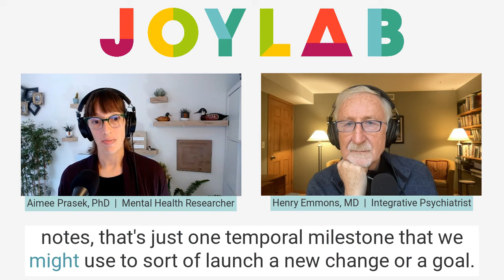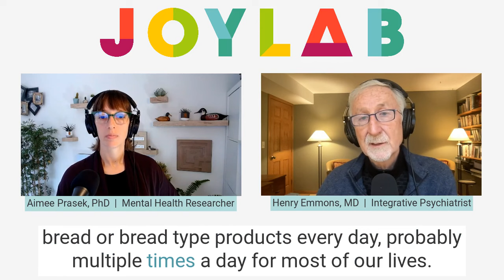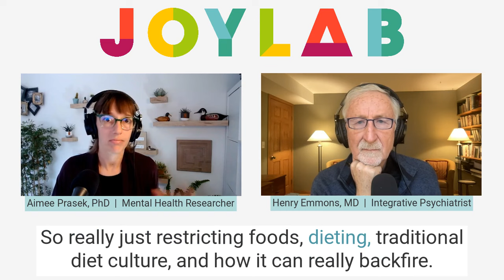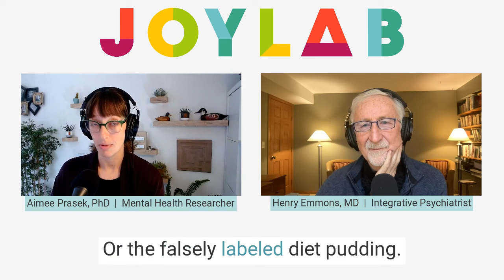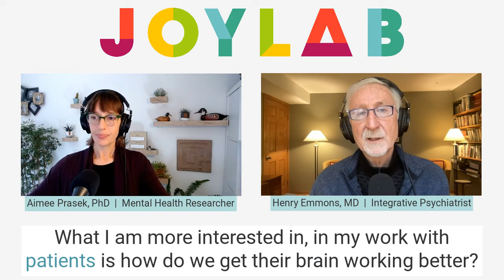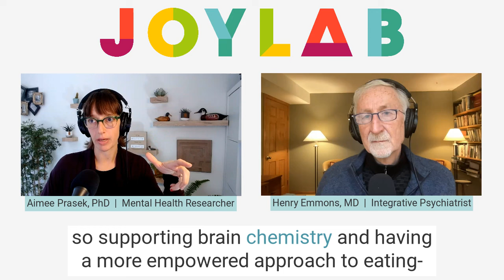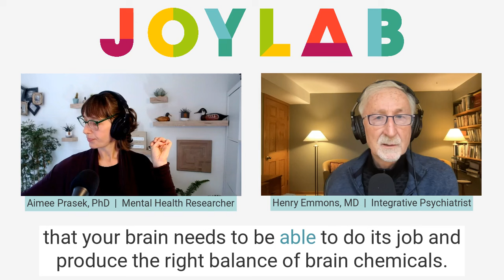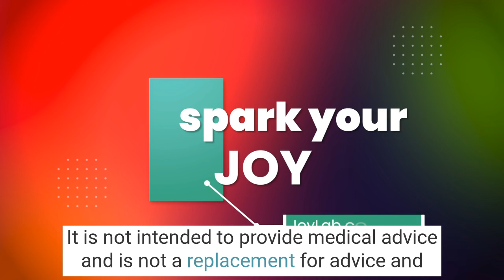Food: What to Add vs What to Take Away | Joy Lab Podcast [ep. 119]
Fad diets generally focus on foods to ban from your plate. It's an approach that can lead to an effect we get into in this episode called the "what the hell effect." And it's spot-on. So, how can that effect be avoided? We'll highlight an approach that focuses not just on foods to add, but paying attention to how those foods add to your mental health. Be sure to take our Resilience Quiz and sign up for your free mini-course for ideas of foods to add.

Key moments:
00:00 Introduction to Joy Lab Podcast
00:42 The Importance of Nourishing Food
01:25 The Problem with Restrictive Diets
02:03 Personal Journey and Philosophy on Nutrition
03:28 The Impact of Modern Food Choices
04:17 The Importance of Variety in Diet
06:02 The Psychology of Eating and Dieting
08:41 The Power of Positive Eating Habits
11:27 The Role of Diet in Mental Health
15:40 Key Factors in a Mood-Boosting Diet
17:35 Closing Thoughts and Future Topics
18:20 Podcast Wrap-up and Disclaimer

Joy Lab and Natural Mental Health are community-supported. That support helps keeps the Joy Lab podcast free for all!

* Resilient Community: Access lots of extra resilience-boosting resources (like our Sleeping Well Workshop) AND you'll join a group of inspiring folks who play an integral role in keeping this podcast going... which means powerful resources (like this podcourse) stay accessible to everyone.
* Joy Lab Program: Take the next leap in your wellbeing journey with step-by-step practices to help you build and maintain the elements of joy in your life.
* Shop high-quality supplements and wellness products at our Fullscript store and at Resilient Remedies. Every purchase helps keep this show ad-free and accessible for all. You'll also receive a special NMH discount!
* Our partner store at Fullscript: This is where you can find high-quality supplements and wellness products. Except for our CBD Gummies, any product links mentioned in the show notes below will require an account. Sign up for your free Fullscript account
* Resilient Remedies: This is where you can find our line of trusted, high-quality CBD gummies:

Please remember that this content is for informational and educational purposes only. It is not intended to provide medical advice and is not a replacement for advice and treatment from a medical professional. Please consult your doctor or other qualified health professional before beginning any diet change, supplement, or lifestyle program.

Please see our terms for more information.

If you or someone you know is struggling or in crisis, help is available. Call the NAMI HelpLine: 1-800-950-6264 available Monday through Friday, 10 a.m. – 10 p.m., ET. You can also call or text SAMHSA at 988 or chat 988lifeline.org.